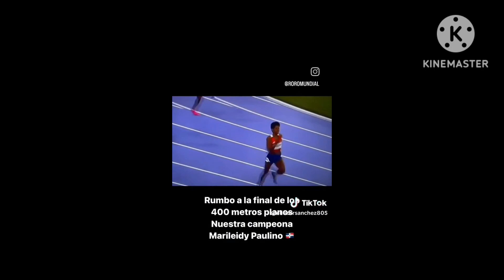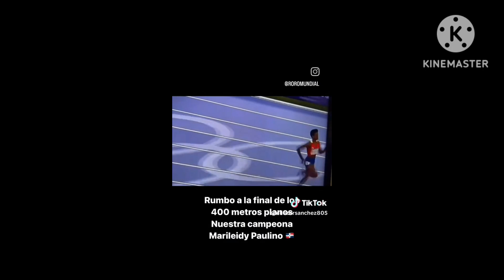marileidy Paulino la mujer de los pies de turbo 🙆🙆🏃🏃🏃🏃🎊🎊